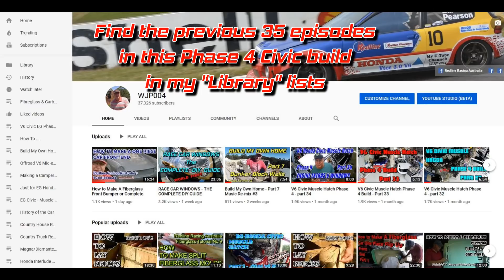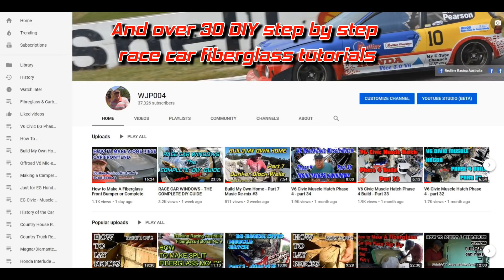Civic V6 Muscle Hatch Phase 4 Build - Part 36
Bill fabricates carbon fiber aero parts. Other music all by Technoaxe